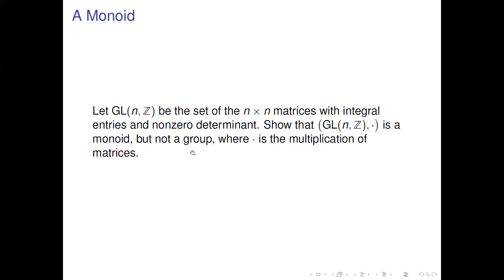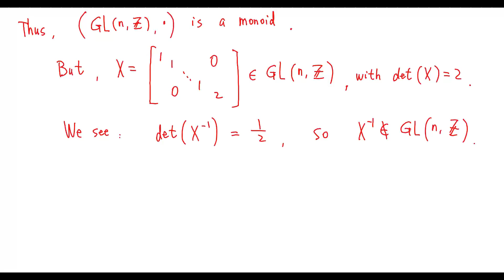Algebra - GL(n, Z), Monoid, Group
Let GL(n, Z) be the set of the n x n matrices with integral entries and nonzero determinant. Show that (GL(n, Z), *) is a monoid, but not a group, where * is the multiplication of matrices.